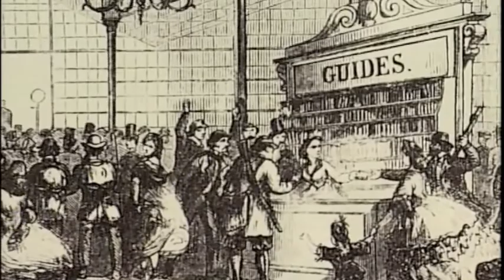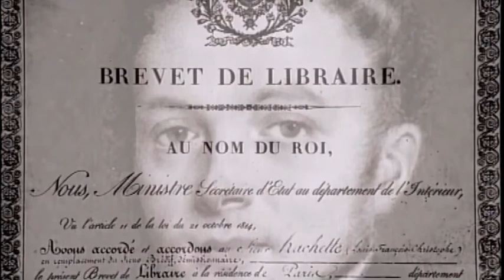La bibliothèque rose, voyage au coeur de l'enfance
Documentaire réalisé par Marianne Lamour
Narration: Anna Flori-Lamour
BFC Productions